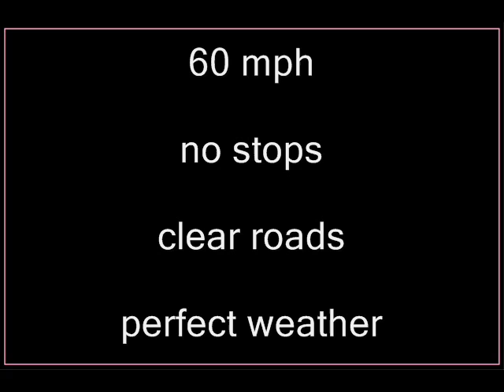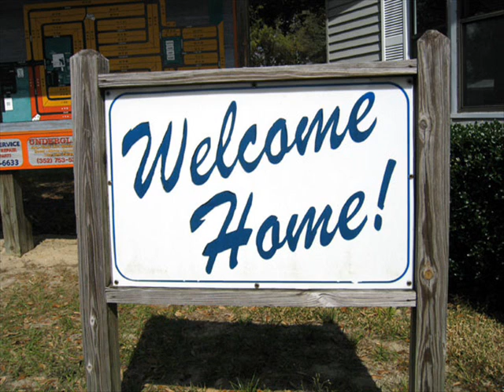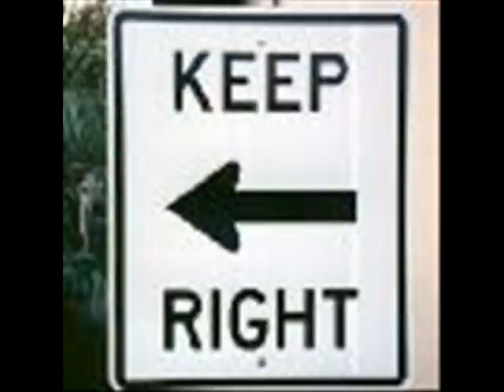National Debt/Deficit Road Trip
Eleven Trillion Dollar Drive
By Jason Goldtrap
JasonGoldtrap.com
03.23.09

I will be on the Fox Business Network, Thursday, June 18 at 4pm EST.

Comments with profanity will not be posted

Hi. My name is Jason Goldtrap.  I love America.  Let's pretend I have the Trans Am from the movie Smokey and the Bandit, that'd be cool.  I want to visit every state capital in the lower 48, from Maine to Washington.  I have chosen a route whereby I can drive from one capital to another.  I am travelling at a constant rate of 60 miles and hour, no bathroom breaks, no naps, no lunch at Cracker Barrel, no souvenir shopping, I am just driving and driving and driving.  The roads are clear, the weather is perfect, let's roll.

My journey begins in Augusta, Maine.  I drive to Montpelier, Vermont then to Concord, New Hampshire down to Boston for some clam chowder back southwest to Providence and across Hartford.  I then go up to Albany south to Trenton and Harrisburg then down to Dover.  I skip across Chesapeake Bay to Annapolis, see the sights in DC before heading down to Richmond, continuing my journey to Raleigh, Columbia, Tallahassee, and a surprisingly traffic free Atlanta.  Next I hit Montgomery and Jackson down to Baton Rouge, up to Little Rock east towards Nashville, Frankfort, Charleston, Columbus and Lansing.  I win the Indianapolis 500! Then west to Springfield, up to Madison, I say hello to Garrison Kellior in St. Paul, then down to Des Moines and Jefferson City.  In Austin I mess with Texas before heading up to Ooooooooklahoma City where the wind comes sweeping down the plains.  Up to Topeka, Lincoln, Pierre and Bismarck and Cheyenne.  I catch a Broncos game before I press the pedal to the metal to make it to Santa Fe, Phoenix, Sacramento, Carson City, Salt Lake City north to Helena west to Boise, north to Salem and finally, I arrive in Olympia, Washington where there's a parade in my honor with Bigfoot serving as the grand marshal.  All total I've driven 13,105 miles in 218 hours, roughly 9 days.

But wait, there's more.  I feel so good that I put the car in reverse and drive back to Augusta which would make it a 26,210 miles round trip in 436 hours, roughly 18 days.  Boy am I tired!

And now I'm gonna get crazy!  I'm going to place one dollar bills on the road, line them end to end during my entire journey.  Zoom.  Ok, its 18 days later and I'm back.  I have just placed on the road 276,777,600 dollars!  Wow!  That's a lot of money!  Or, is it?

I forgot to tell you that my Trans Am is also a time machine, using a misapplied principle of Einstein.  The more I drive time itself begins going backwards!  The hours pass by swiftly, then the days and months become a blur.  The Earth starts spinning around the sun and I am now driving my car in a different millennia!

According to the US National Debt Clock we owe approximately $11,100,000,000,000.  On my drives, what would it take to equal that staggering amount?  Well, going on round trips from Augusta to Olympia, dropping one dollar bills from my Trans Am and going back in time I will have made a total of 40,104 round trips which comes to about 721,872 days or 1,978 years which would make it about 31 AD when I could have heard in person Christ say "For where your treasure is, there your heart will be also."

So, how do we fix this mess?  Beats me.  I'm unemployed right now so I'm not the one to give financial advice.  Is there a way to pay off these bills?  I hate to say this but probably not.  This message is intended for future generations.  This is my way of saying "Sorry we gave you such an insurmountable debt and, take my advice, don't spend what you don't have."  -The End-

Jason Goldtrap is not a politician, lawyer, activist or anything else.  I'm just a regular guy.   I am an author from Central Florida.  My novel "Teen Girl From Mars" is a optimistic, romantic, funny story about a sixteen-year-old girl living on Mars in the year 2191.  My story is clean, values oriented, funny, adventurous and heartwarming. JasonGoldtrap.com for more info.